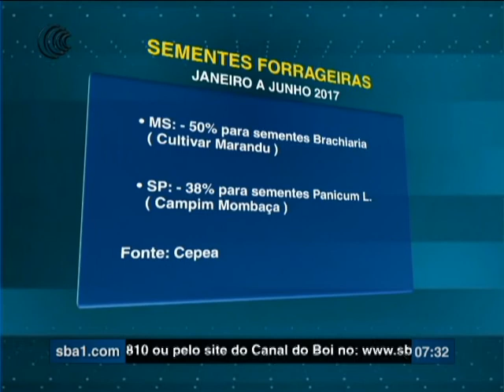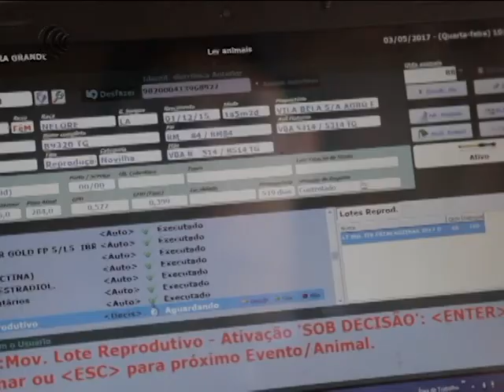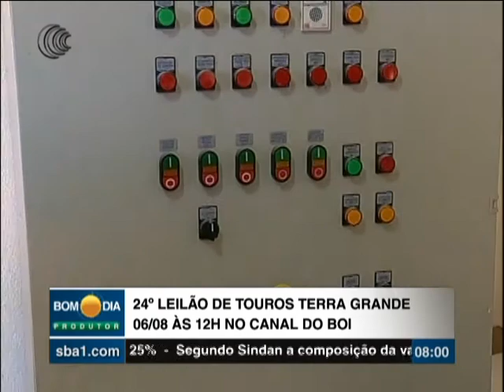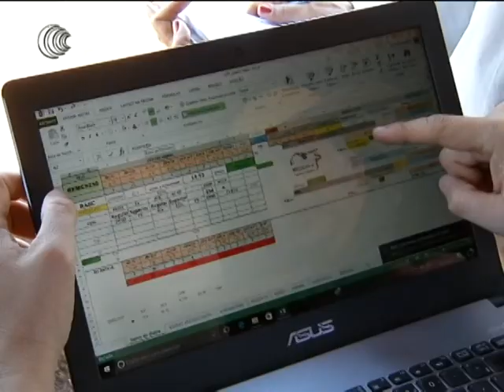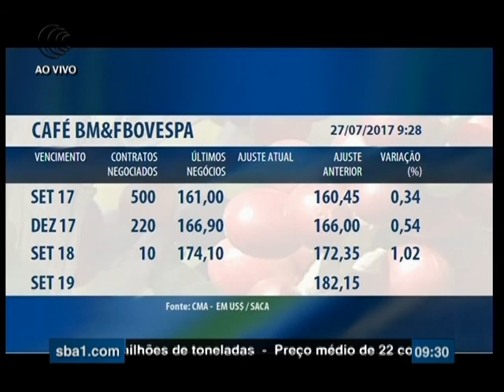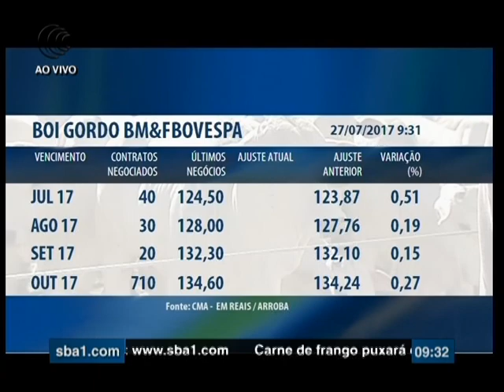Bom Dia Produtor | 27/07/2017